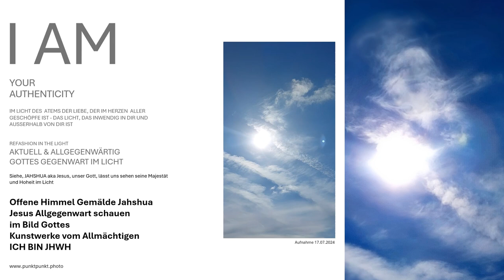Apokalypse Jesus Enthüllung Gottes in Offenen Himmeln - im Licht Gottes Gegenwart Himmel Gemälde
Sie erhalten die aktuellen Offene Himmel Gemälde im Bild Gottes